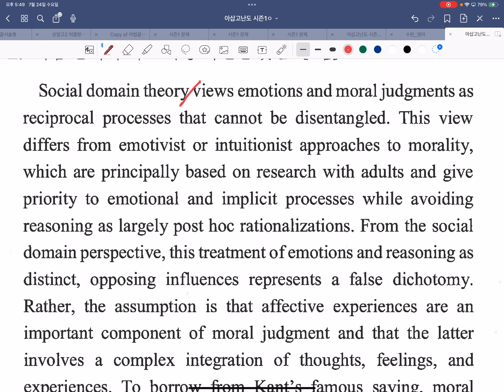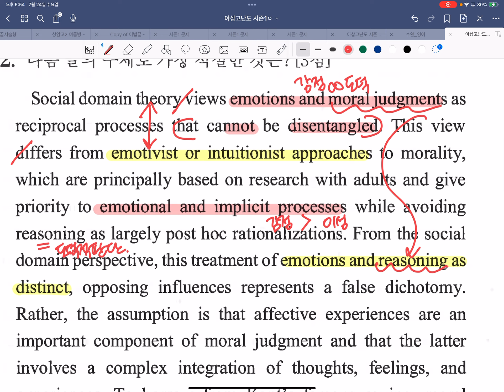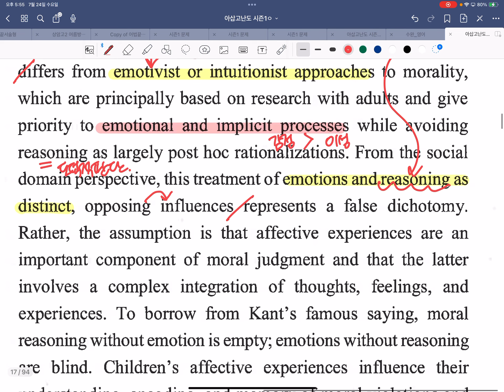아삽 고난도 3회 수업-1